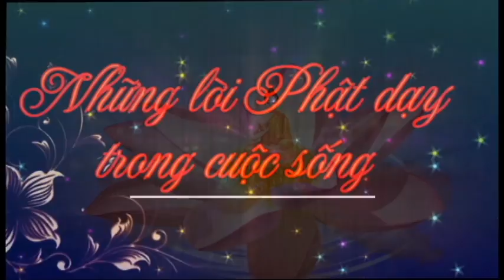PPDS 1103 P2